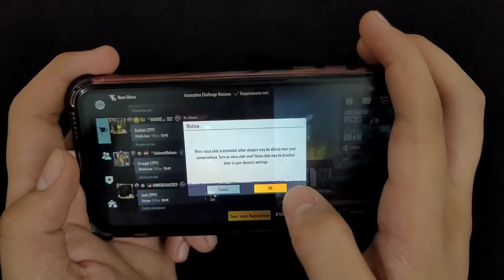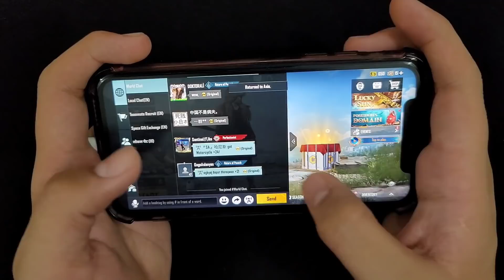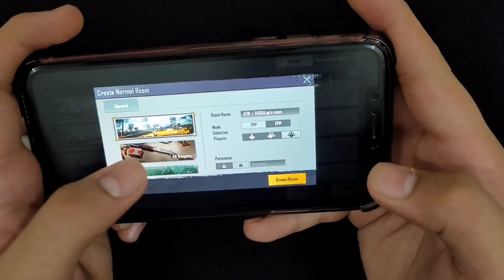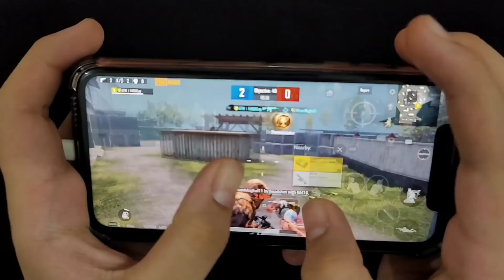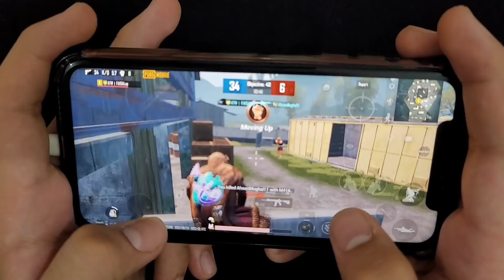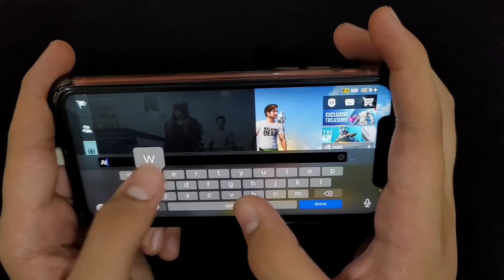WHEN 90 FPS IPAD PLAYER PLAY IN A PHONE 🥵 | 1 VS 2 | CAN I PLAY IN A PHONE ? | PUBG MOBILE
in this video i will show you how can a 90 fps ipad player play in a 60 fps phone. so i am a 90 fps ipad player and today i will try 60 fps in iphone so let's see and enjoy the best pubg mobile 1 vs 2 challenge gameplay.

my devices for gaming: iphone 11 pro max, iphone 8 plus, ipad pro 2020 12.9, ipad mini 5, iphone 12 pro max, note 20 ultra, iphone xr, IPHONE xs max, gaming laptop HP OMEN 15 144HZ and some other stuffs to give you guys the best quality gameplays videos uploading everyday.

my highest rank: Conqueror 3 time